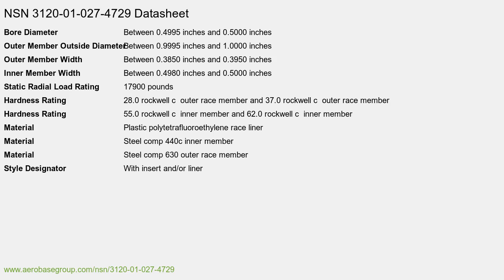NSN 3120-01-027-4729 Self-aligning Plain Bearing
NSN: 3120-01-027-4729 a Self-aligning Plain Bearing. Part Number: AS81820. This product can be located in our Bearings Plain Unmounted section on our